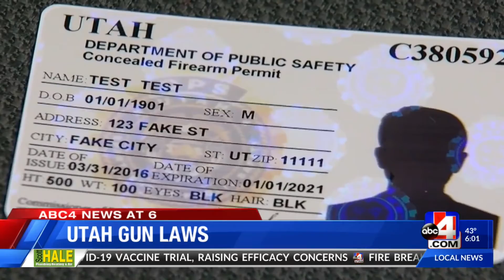Community questions gun rights safety in Utah after mass shootings